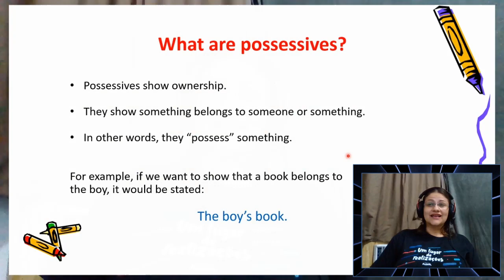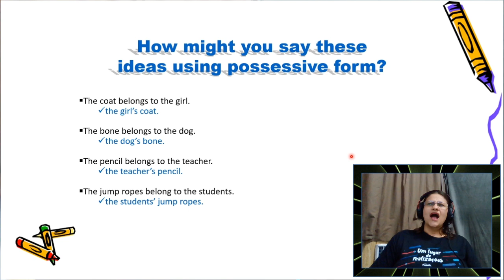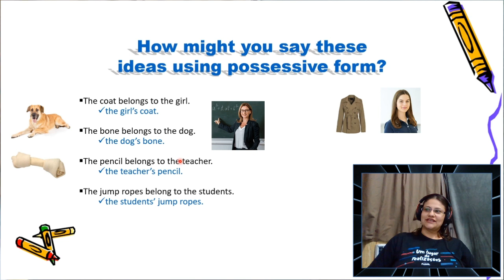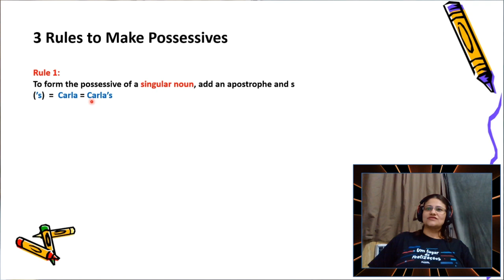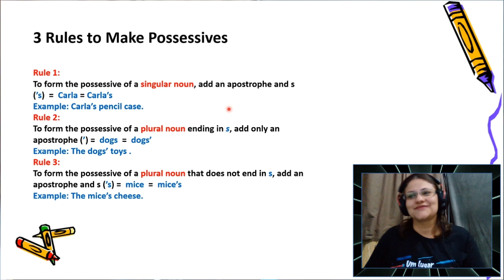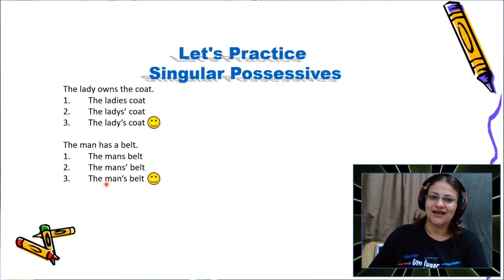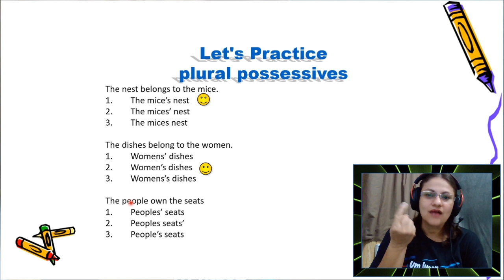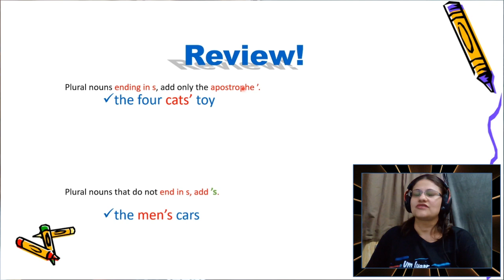Possessives nouns - English Lesson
Para quem quiser aprender mais:
Hi Guys! How's it going?
 I show you what are possessive nouns and how to use them. This lesson provides examples of singular and plural possessive nouns too.
See ya!
XOXO.
Teacher Carla Biancardi